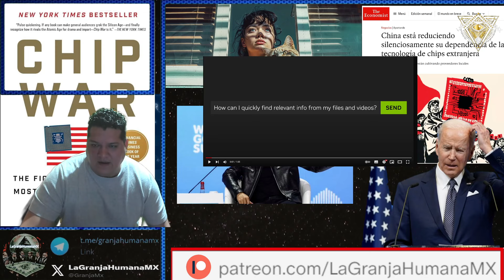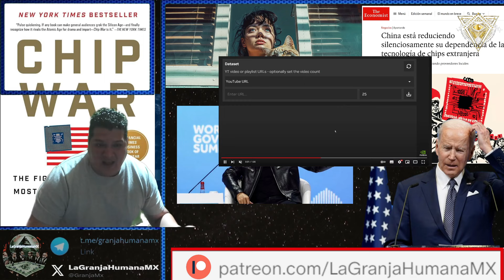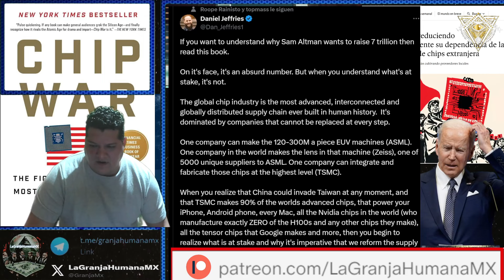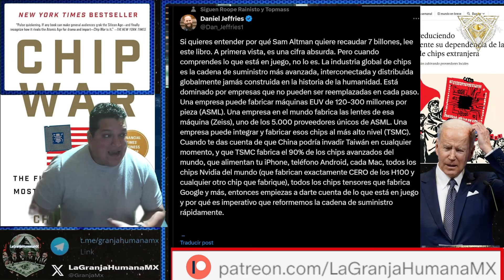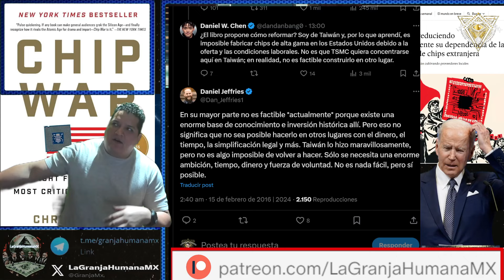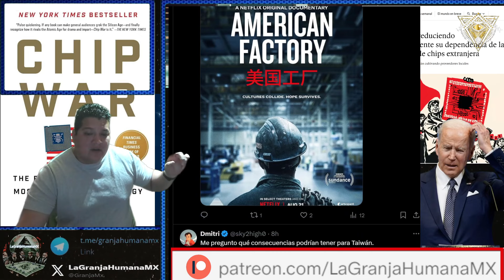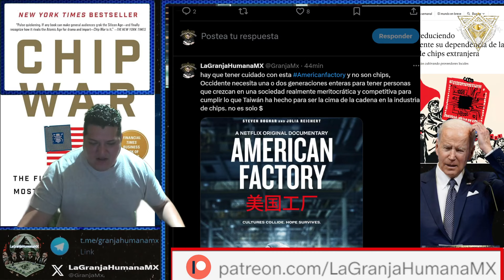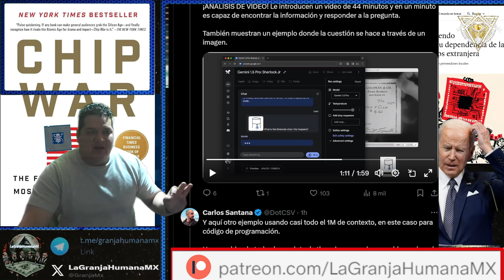LA GUERRA DE LOS CHIPS Y LA IA. NVIDIA ya supero a Google y Apple. QUIÉN CONTROLE ESTO SERA REY